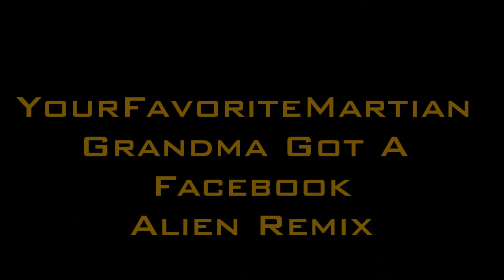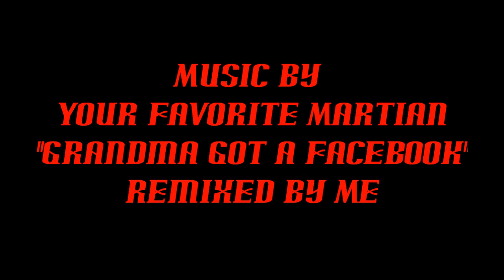YourFavoriteMartian | Grandma's Got a Facebook | Alien Remix